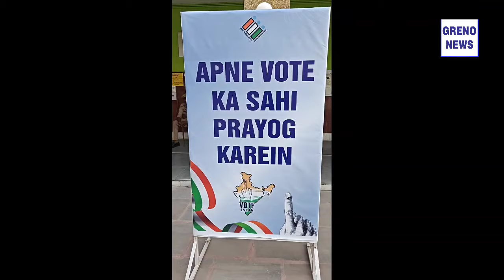Loksabha Election 2024: जानिए क्या है जनता का रूझान |Gautam Buddh Nagar